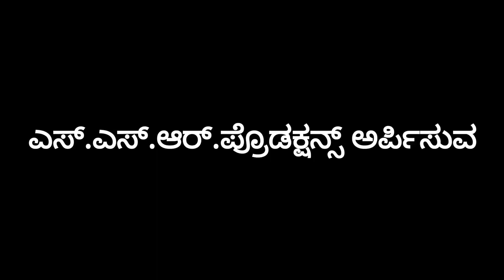Anuja film trailer like and subscribe yadagir filme